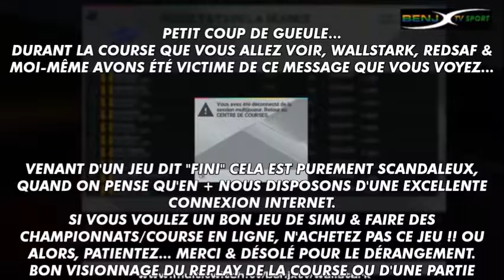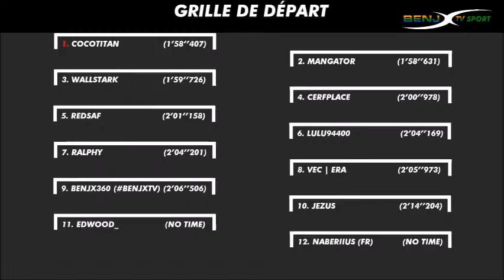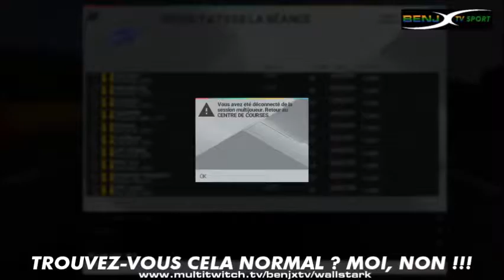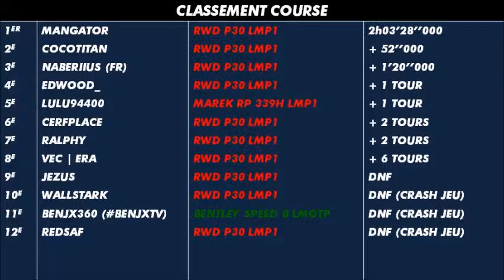Project CARS | Le Mans Series - M2 : 2h Spa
Replay de la 2e manche du championnat Le Mans Séries, ou du moins une partie, sur Project CARS qui se déroule sur le circuit de Spa-Francorchamps pour une course de 2h !

A bientôt pour d'autres vidéos ou lives sur Benjx TV !